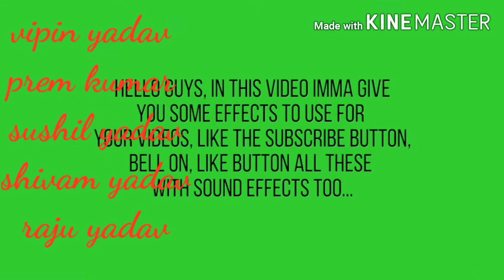दिलवाले मूवी के न्यू डायलॉग सुनील शेट्टी की कलाकार प्रेम कुमार विपिन यादव एंड सभी यदुवंशी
न्यू दिलवाले मूवी की कॉमेडी दिलवाले मूवी से ली गई कॉमेडी हम लोगों ने बनाई है अगर अच्छा लगे तो मेरे चैनल को सब्सक्राइब करें चैनल नेम इंडियन यदुवंशी ऑफिशल चैनल ताकि हर लेटेस्ट वीडियो मेरा आप तक सबसे पहले पहुंचे
मूवी दिलवाले
हीरो सुनील शेट्टी अजय देवगन
वीडियो डायरेक्टर सोनू यादव
एडिटर
देखने के लिए धन्यवाद पढ़ने के लिए धन्यवाद